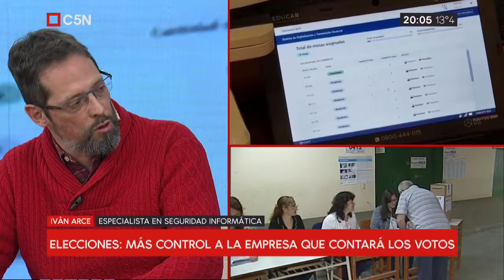Vía Libre en C5N - Advertencia sobre el escrutinio provisorio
El 10 de agosto Beatriz Busaniche participó junto a Ivan Arce, especialista en seguridad informática, del programa de noticias de Minuto a Minuto (C5N) conducido por Pablo Messina.